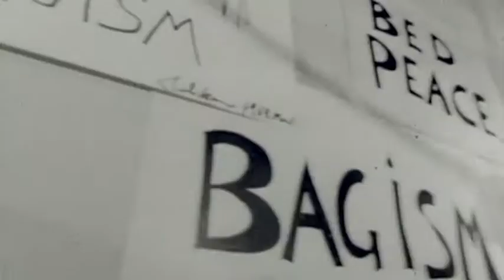"YOKO ONO. HALF-A-WIND SHOW. EINE RETROSPEKTIVE" in der Kunsthalle Krems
YOKO ONO. HALF-A-WIND SHOW
20. OKTOBER 2013 – 23. FEBRUAR 2014

20. OKTOBER 2013 – 23. FEBUARY 2014

Yoko Ono ist eine der einflussreichsten Künstlerinnen unserer Zeit.

Zum 80. Geburtstag der 1933 in Tokio geborenen und in New York lebenden Künstlerin, die 2009 auf der Biennale von Venedig mit dem „Goldenen Löwen" für ihr Lebenswerk ausgezeichnet wurde, widmet ihr die Kunsthalle Krems eine umfassende Retrospektive, in der rund 200 Werke aus sechs Jahrzehnten ihres Schaffens präsentiert werden.

Seit Beginn ihrer künstlerischen Arbeit machte es sich Yoko Ono zur Aufgabe, die konventionellen Betrachtungsweisen der bildenden Kunst zu hinterfragen sowie das passive Verhältnis zwischen den Betrachter(inne)n und dem Kunstwerk über die Aktivierung der Imaginationskraft aufzulösen. Diesem Ansatz folgend, schuf sie ein epochales Gesamtwerk bestehend aus Handlungsanweisungen, Objekten, Performances, Filmen, Fotografien, Kompositionen, Dichtungen und Installationen, mit dem sie künstlerische Innovationen des 20. Jahrhunderts entscheidend mitgeprägt hat.

Die Infragestellung des herkömmlichen Kunstwerkverständnisses machte sie in den 1960er-Jahren zu einer der bedeutendsten Vertreterinnen der New Yorker Fluxus-Bewegung im Umkreis von George Maciunas und John Cage. Ihre 1962 gezeigte Ausstellung „Works of Yoko Ono", in der sie keine Gemälde, sondern lediglich deren Ideen als „Instructions" präsentierte, gilt als Markstein in der Geschichte der Konzeptkunst. Neben ihren konzeptuellen und fluxusorientierten Arbeiten erhielt sie als radikale Performerin und Initiatorin von Happenings in Avantgardekreisen Anerkennung. So ging ihre Performance „Cut Piece" aus dem Jahr 1964, in der sich Yoko Ono vom -- vornehmlich männlichen -- Publikum mit einer Schere die Kleidung vom Leib schneiden ließ, als protofeministische Aktion in die Kunstgeschichte ein.

Auch in ihren formal radikalen Filmen wie „Eyeblink" (1966), „Match" (1966), „Bottoms" (1966), „Fly" (1970) oder „Freedom" (1970) hat sie richtungweisende Arbeiten im Bereich des experimentellen amerikanischen Avantgardefilms geschaffen. Charakteristisch in ihrer filmischen Arbeit ist die serielle Darstellungsform, die vertraute Zeitstrukturen unterwandert und den Fokus auf das Bild als Phänomen richtet. Die eigenwillige Verwendung und Bearbeitung der Tonspur fügt den Filmen eine weitere außergewöhnliche Erfahrungsebene hinzu, die die hohe Bedeutung der Musik für ihr Schaffen hervorstreicht.

Auf musikalischer Ebene ist Yoko Ono mit ihrem extremen Gesangstil und den minimalistischen Kompositionen stets ihrer Zeit voraus gewesen. Dabei war sie wesentlich von der Zwölftonmusik der zweiten Wiener Schule um Schönberg und Webern geprägt. Diese musikalische Ausdrucksweise kam ihrem fluxusorientierten Ansatz sehr nahe, da diese Kompositionsweise die streng formalen Fesseln der Tonalität abzulegen versuchte. Stets diente ihr facettenreiches künstlerisches Schaffen jedoch auch dazu, kompromisslos Diagnosen der politischen, kulturellen, ökologischen und sozialen Verhältnisse zu stellenNach wie vor engagiert sie sich mit ihrer Arbeit auf poetische, utopische oder provozierende Weise für Frauen- und Menschenrechte, setzt mit „Love and Peace"-Aktionen Zeichen für den Weltfrieden oder macht auf die zunehmende Umweltzerstörung aufmerksam. Die Arbeit an der Erinnerung, der Umgang mit individuellen und kollektiven Gedächtnisinhalten, die Serien wie „Vertical Memory" (1997) oder „Memory Painting" (1998) in den Fokus rücken, stellt eine weitere Konstante ihrer vielschichtigen Tätigkeit dar, mit der sie sich Fragen von persönlich-individueller und global-sozialer Verantwortung nähert. Yoko Onos umfassendes Oeuvre ist nicht zuletzt vom Glauben an den utopischen Charakter von Kunst und deren Kraft, Impulse zur positiven Veränderung der Gesellschaft setzen zu können, getragen.

Kurator: Hans-Peter Wipplinger

Eine Ausstellung der Schirn Kunsthalle Frankfurt in Kooperation mit der Kunsthalle Krems, dem Louisiana Museum of Modern Art und dem Guggenheim Museum Bilbao

„Die Aufgabe eines Künstlers besteht nicht darin, zu zerstören, sondern den Wert der Dinge zu verändern. So können Künstler die Welt in eine Utopie verwandeln..."  Yoko Ono